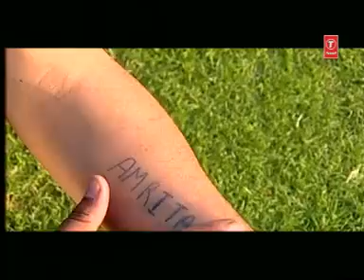MUJHKO DAFNA KAR.DAT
Year : 2006
Album:Achha Sila Diya Of Attaulaah Khan
Singers: Sonu Nigam